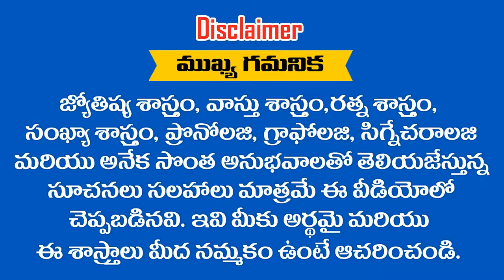" మకర రాశి " వారికీ 2019 వ సం లో ఆర్ధికంగా స్థితిగతులు మెరుగుపడుతాయి || RAMM KRISH NIHAN